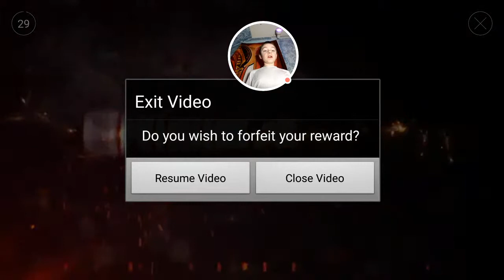Btd battles ep2 FTW!!!!!